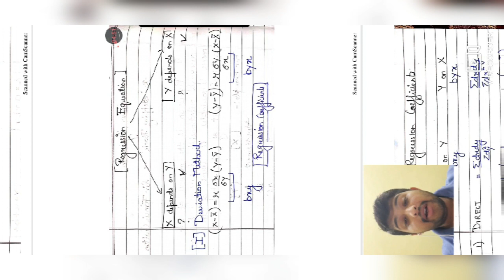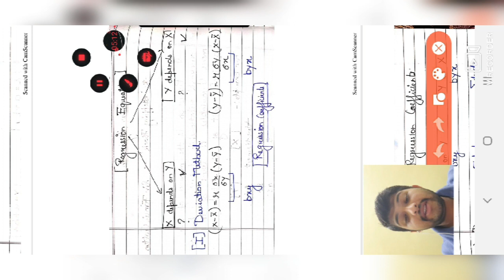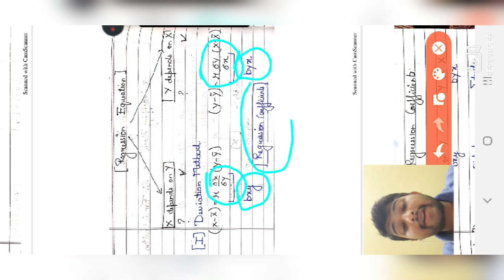Revision #16 Regression analysis theory and practical using derivation method.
Business statistics for bba and b.com hons ll semester as per Lucknow University.